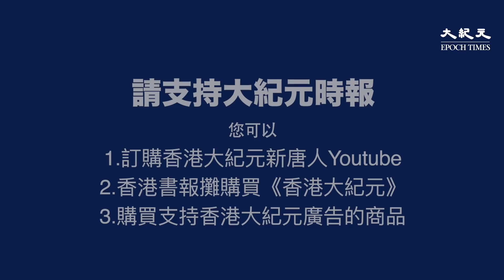【珍言真語】朱凱廸議員（3）：何君堯案最新進展；反送中塑造新一代；平民比議員更危險；香港精英子女財產在外國，最無資格講愛國。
朱凱廸畢業於香港中文大學英文系，早年曾在《明報》擔任國際版記者。2003年，朱凱迪辭去《明報》工作，隻身飛往伊朗學習波斯語。不過，當朱凱廸離開伊朗、飛了一趟阿富汗採訪戰地新聞後，卻又毅然回香港投身社會運動。2016年，朱凱廸參選第6屆香港立法會直選，以84121票高票當選，成為香港當屆立會直選票王。

訪談要點：
一、何君堯案最新進展
二、反送中塑造新一代
三、香港精英子女財產在外國，最無資格講愛國
四、期望「攬炒」，做奴隸會萬劫不復
五、不擔心「群眾鬥群眾」惡化
六、香港人重拾信心

訪問日期：9月16日
記者：梁珍
攝影：詹明
製作人：黃曉翔